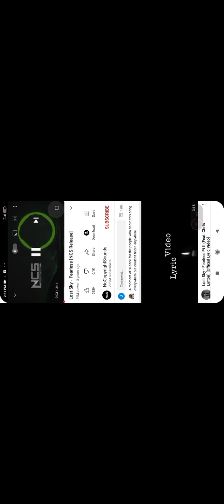Lost Sky - Fearless [NCS Release]